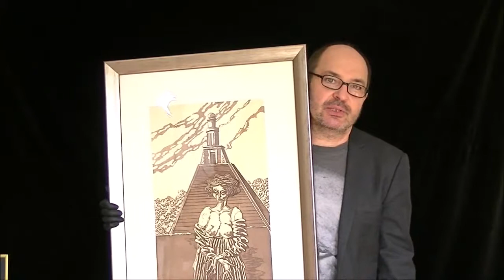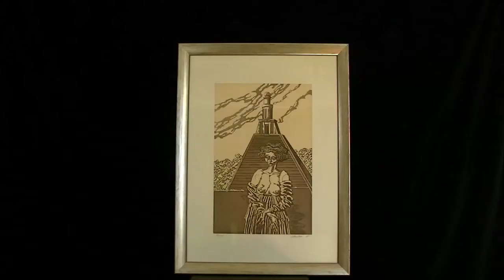Jan Lebenstein grafika „Akt na tle wieży” z 1985 r.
Dzieło Jana Lebensteina - grafika zatytułowana „Akt na tle wieży” z 1985 r.
Komentujcie, udostępniajcie i polubiajcie (ezoteryczne czy nie? - patrz film).
Zapraszamy na stronę do zapoznania się z bardzo bogatą ofertą prac Jana Lebensteina, które są dostępne w antykwariacie i do działu grafika artystyczna.